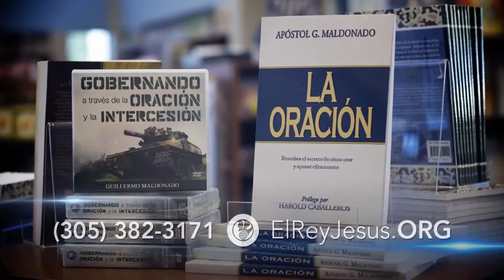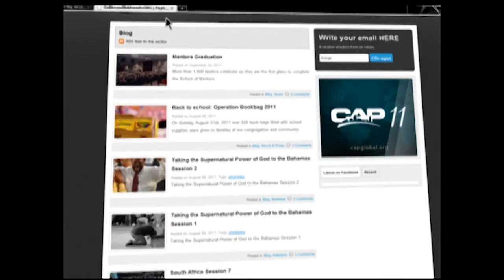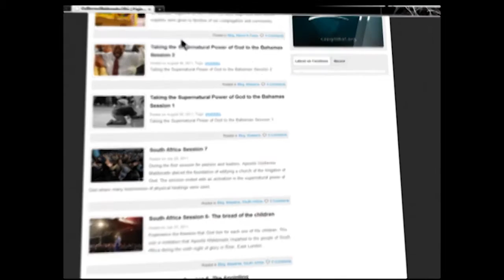Gobernando a través de la Oración y la Intercesión V Pt2